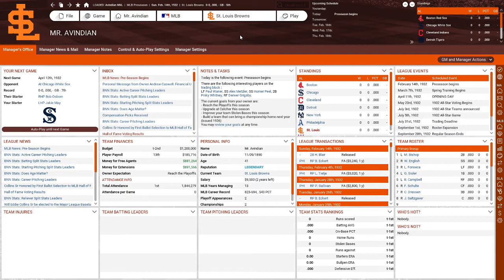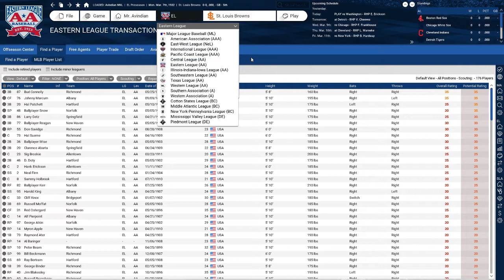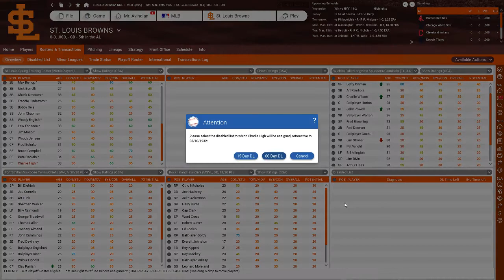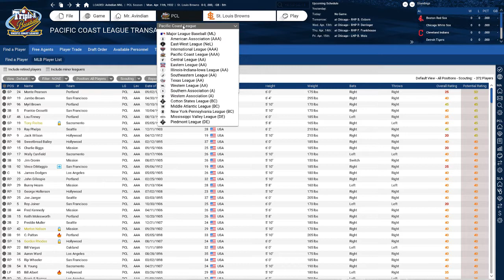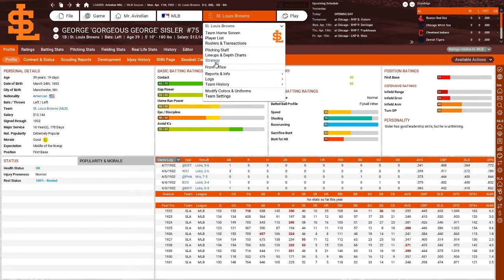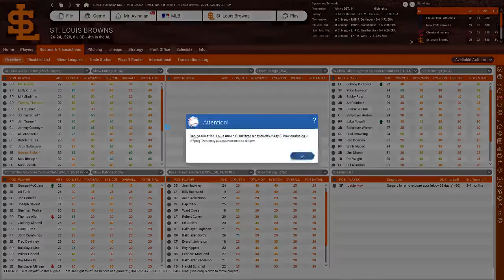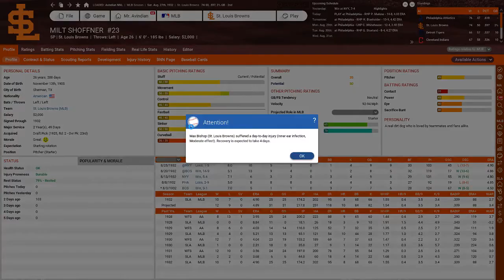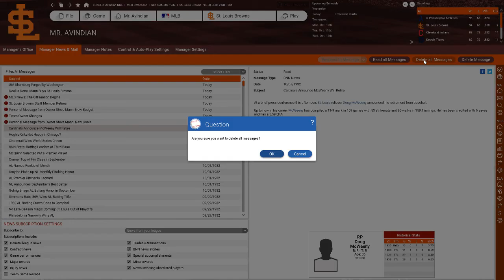Let's Play OOTP 18 as the St. Louis Browns: Season 8